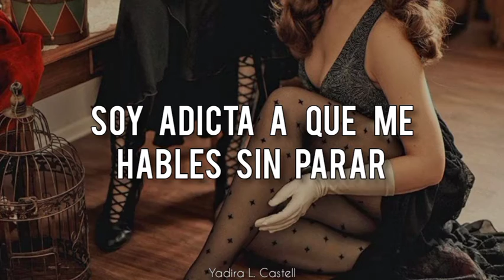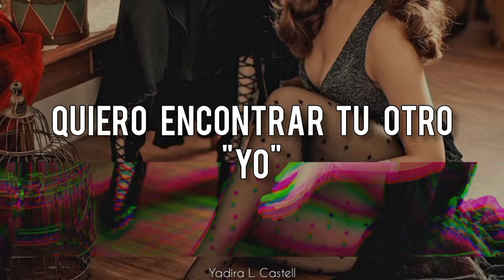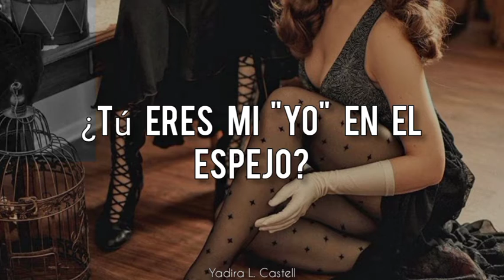Black Mamba — ÆSPA / Subtitulado en español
Black Mamba de Aespa con subtítulos en español